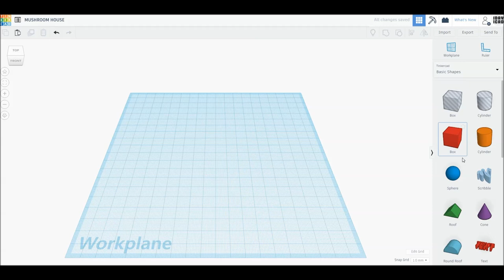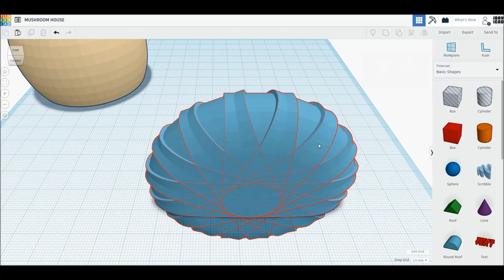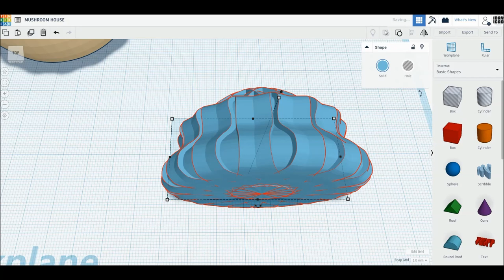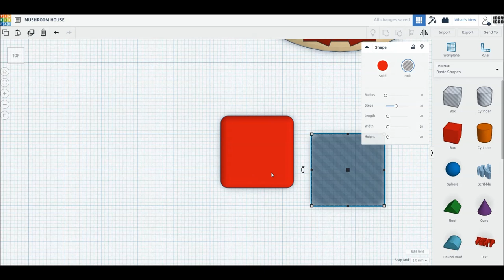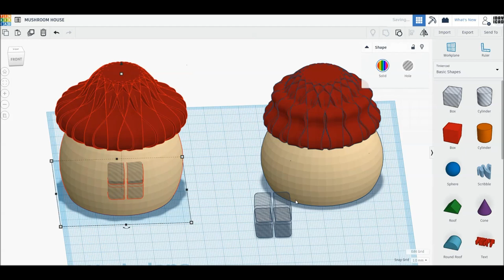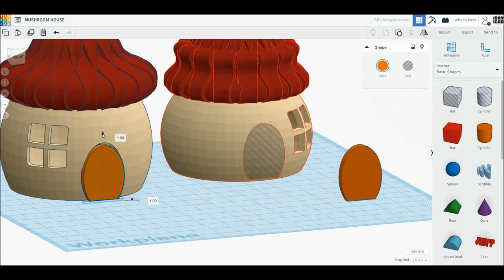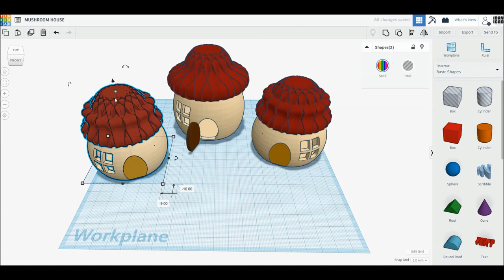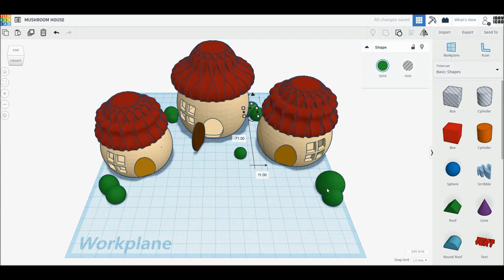[1DAY_1CAD] MUSHROOM HOUSE (Tinkercad : Know-how / Style / Education)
[1DAY_1CAD] MUSHROOM HOUSE
Tinkercad modeling

ㅡㅡㅡㅡㅡㅡㅡㅡㅡㅡㅡㅡㅡㅡㅡㅡㅡㅡㅡ
[원데이원캐드] 버섯모양의 집 모델링입니다.